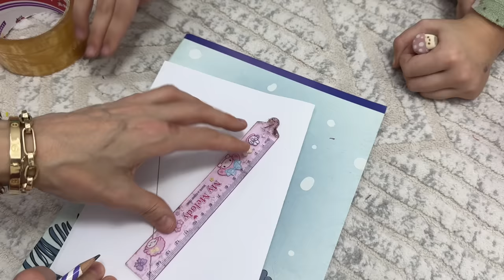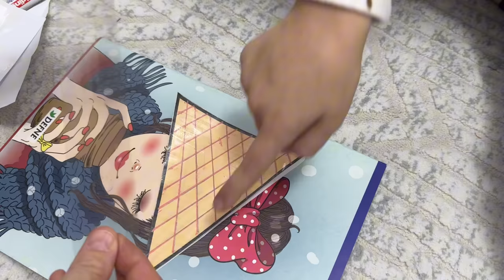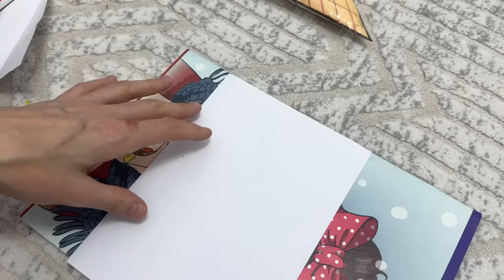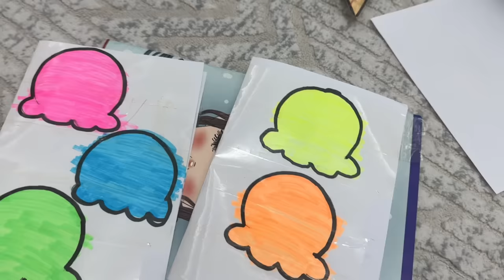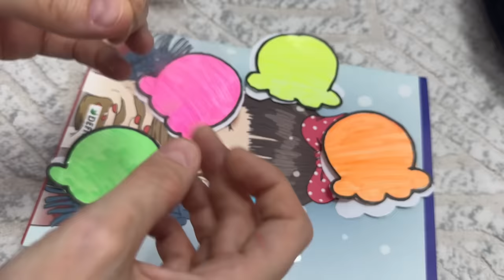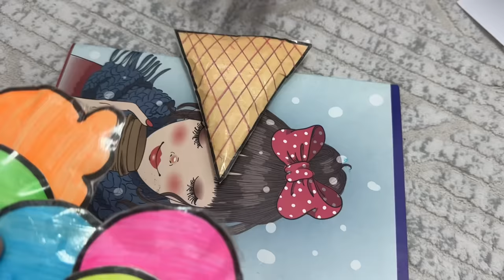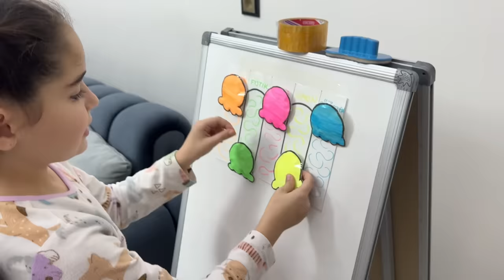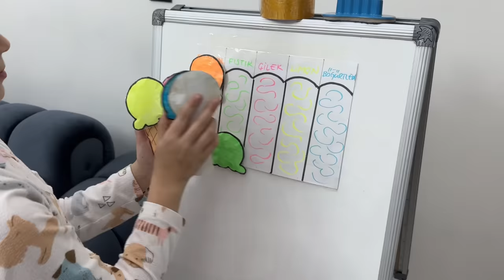EN GÜZEL ETKİNLİK DONDURMA SQUSHİ YAPALIM !! ELİF DONDURMACI OLDU !!